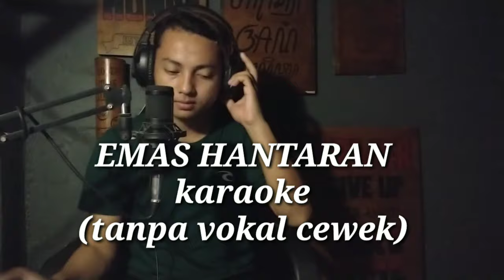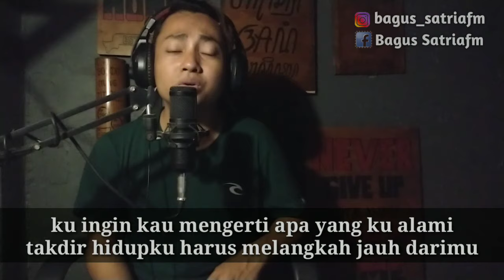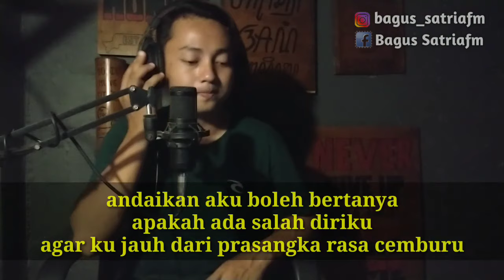Emas hantaran - karaoke vokal cewek (koplo)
cipt : Erwin Agam